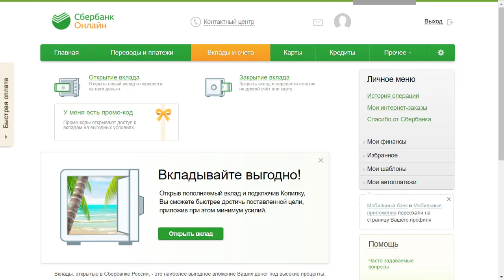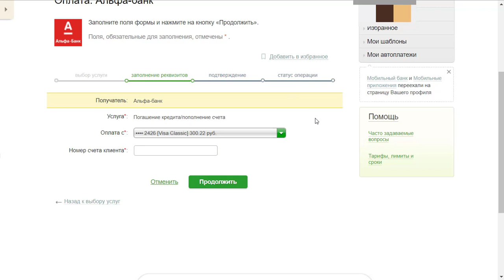Как оплатить кредит Альфа Банка через Сбербанк Онлайн